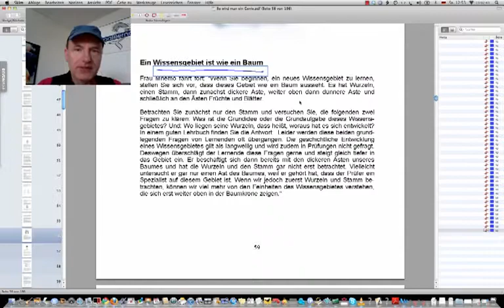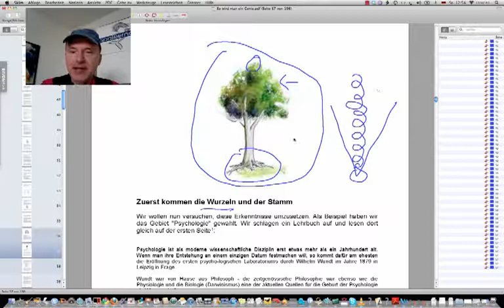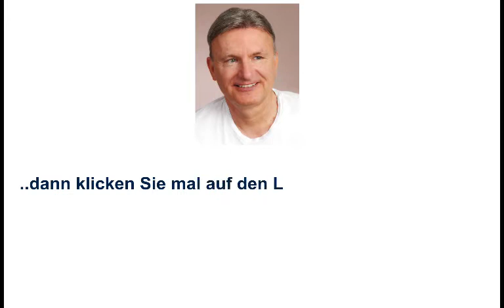Lernmotivation, Teil 7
Beispiele:
• Betriebswirt
• Technischer Betriebswirt
• Technischer Fachwirt
• Industriefachwirt
• Wirtschaftsfachwirt
• Handelsfachwirt
• Personalfachkaufmann
• Industriemeister
• Küchenmeister
• Restaurantmeister
• Hotelmeister
• Abwassermeister
• Wassermeister